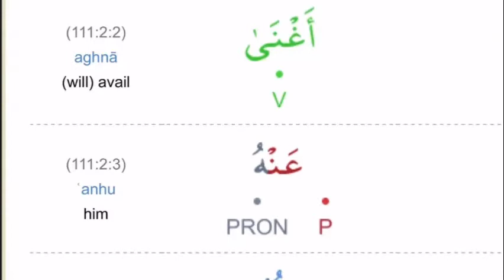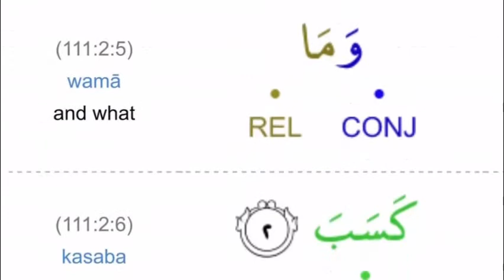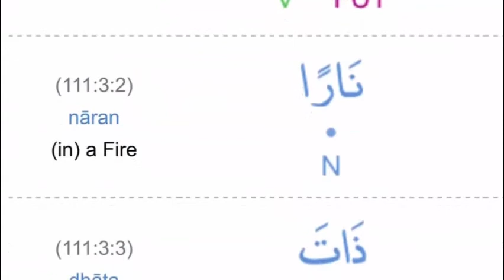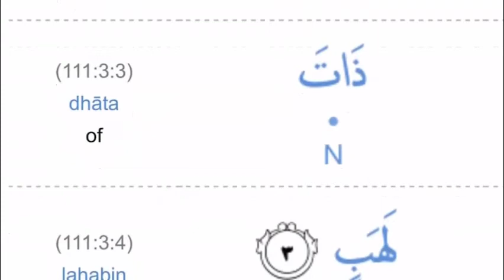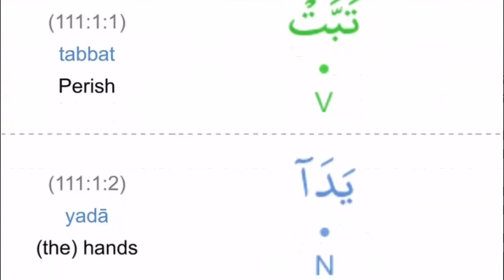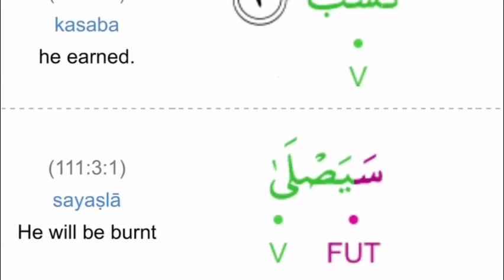111)Surah Lahb By Dr Zeba Waqar